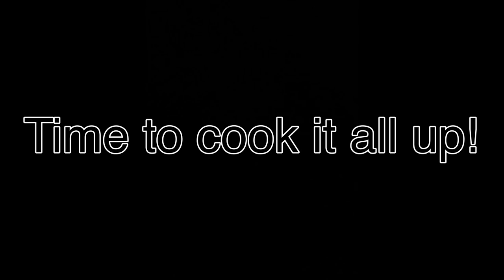Hunting eurasian collared doves, invasive species. Catch/Clean/Cook